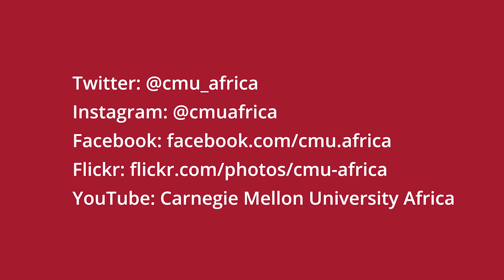CMU-Africa Monthly Roundup Video: March 2022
Hear from CMU-Africa students about the latest updates from around campus.